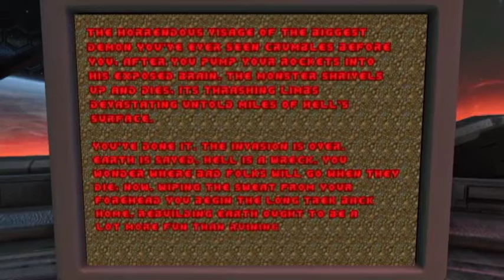lets play Doom 2 (1994) part 10 (Beating the Original and Annoying Icon of Sin)